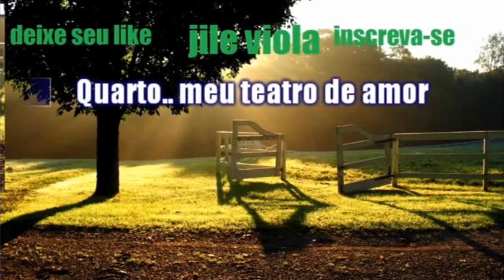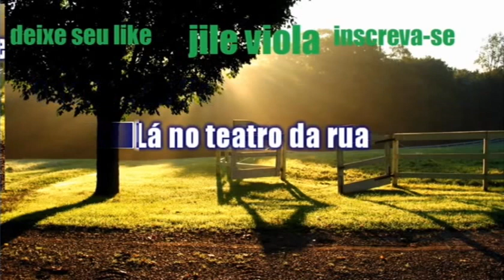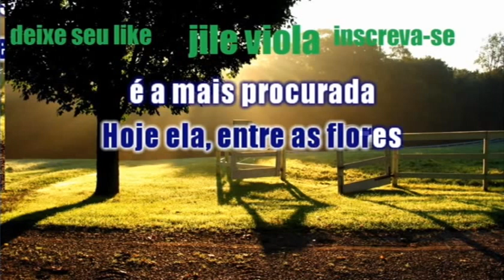RONALDO VIOLA E JOÃO CARVALHO ESTRELA DA MADRUGADA 02